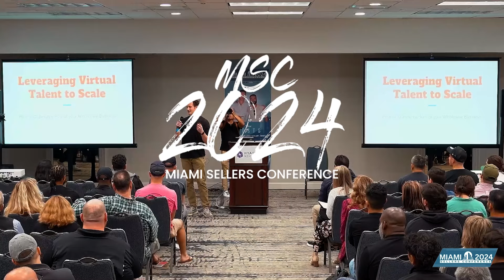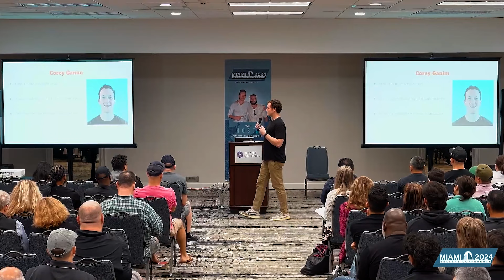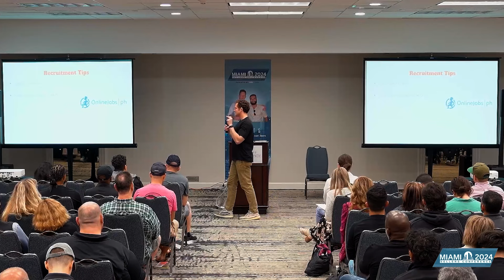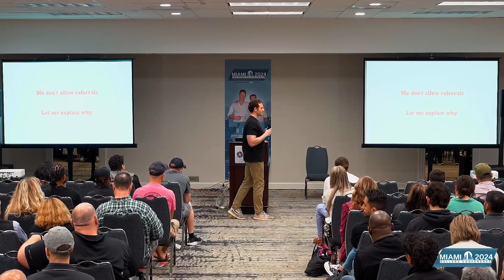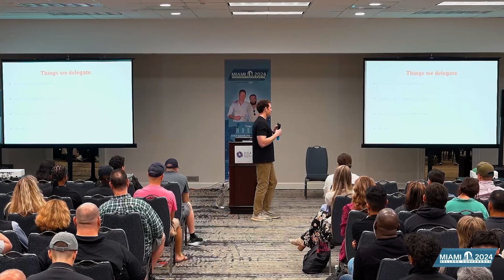#047 - How to optimize your Amazon Business with Virtual Assistants | The Amazon Wholesale Podcast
Introducing The Amazon Wholesale Podcast! This is a show where I'll be interviewing established wholesale sellers and diving into the deep end of wholesale to educate you about the space. This week's episode is live from the Miami Sellers Conference. This is a recording of my talk all about how to get the most out of virtual assistants in your business. There is so much value in this talk and I highly recommend watching it more than once to get everything out of it that you can. I hope you all enjoy the episode!

Here's my 100% FREE wholesale course to help you open your first account

💵 Seller Investigators (Get automatically reimbursed when Amazon owes you money - first $500 in reimbursements FREE) Code: corey

Melio (pay your suppliers with a credit card, they get cash)